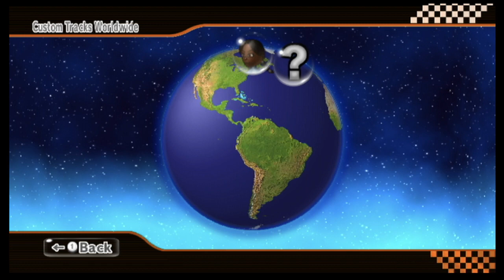Ruth Plays Mario Kart Wii #7 – Toxic Players!!!